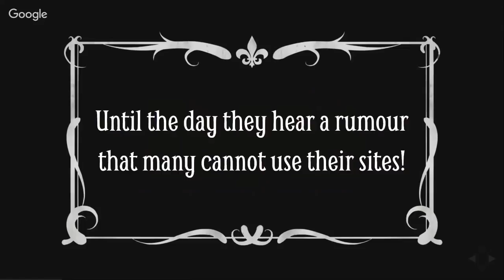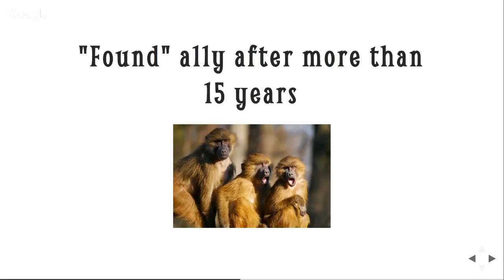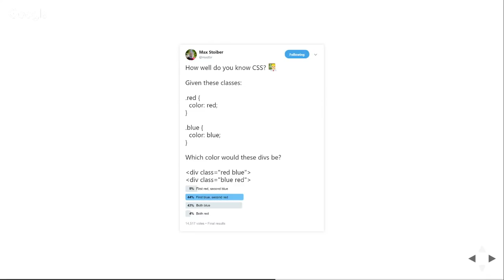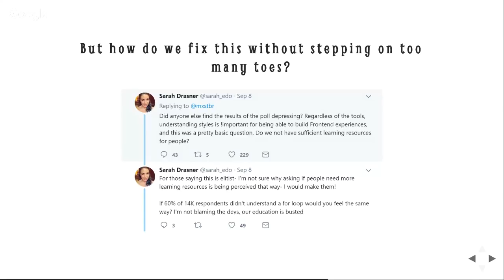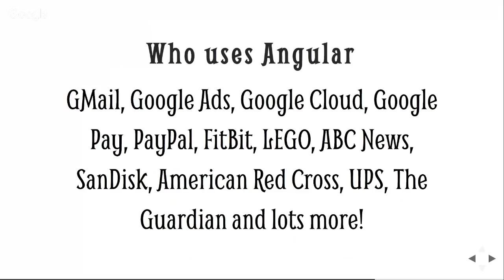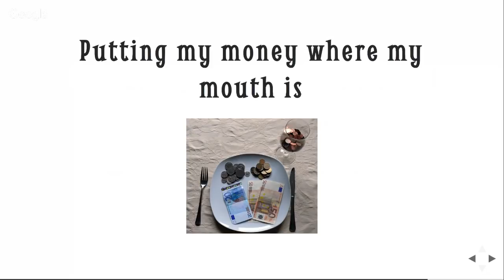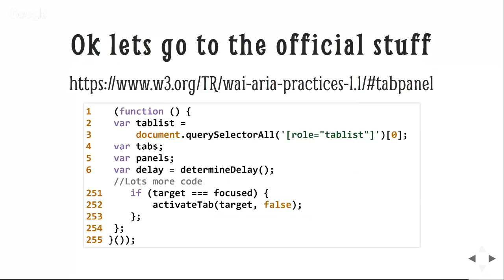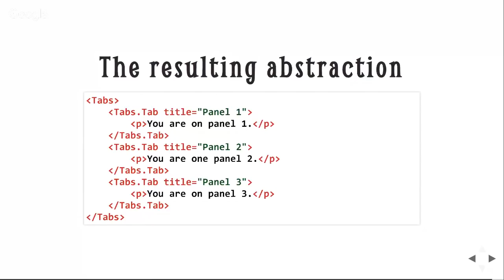Killing accessibility with five words – Almero Steyn: id24 2018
This is the story of a developer who loved JavaScript tools that streamlined their day to day development work and made them super productive. One day this developer heard about accessibility and started looking for some information. There were many examples, but none in their framework. There were many opinions, often conflicting each other. There were many documents, most very long and complicated. And then there was a five word message on Twitter one day: “Your framework is not accessible!”. Jaded, this developer closed the chapter on accessibility and kept building websites the only way they knew how, telling everyone in their team how expensive an accessibility conversion will be. In this talk we will imagine a different future. One where they find powerful accessible examples, clear references and a welcoming accessibility community. One where they see how accessibility benefits everyone, including them. One we can work towards.